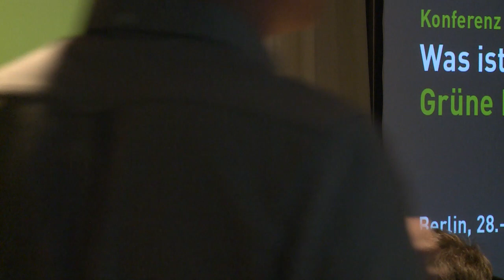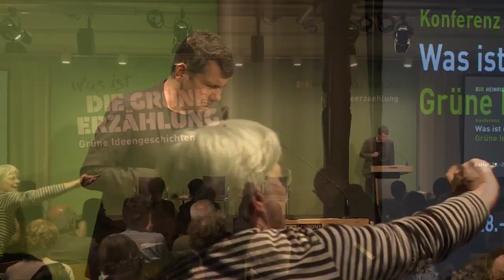Grüne Ideengeschichten - Einführung von Peter Siller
Politische Bewegungen, Parteien oder Gemeinschaften verstehen wir besser, wenn wir ihre zentralen Ideen begreifen, wenn wir erkennen, was hinter einer grünen, liberalen oder konservativen Idee von Freiheit oder Ökologie, Republik oder Sozialstaat steht. Es sind diese «Ideengeschichten», die in einer Zeit von Umbrüchen
und Verunsicherungen die Wege von Politik über das Alltagsgeschäft hinaus aufzeigen. Woher kommt eine ökologisch-soziale Politik und wohin wird sie sich in Zukunft entwickeln? Gerade in unserer Zeit eines rapiden Wandels gilt es die klassischen Orientierungsbegriffe der Politik kontrovers und aufs Neue zu diskutieren. Mit der Konferenz «Was ist die grüne Erzählung?» schaffen wir eine Plattform, auf der wir die verschiedenen ideengeschichtlichen Stränge, aus denen grüne Bewegungen entstanden sind, aufnehmen und kritisch befragen wollen. Welche Traditionen der Moderne und der Modernekritik, der sozialen Frage oder der Frage nach politischer Freiheit hat die grüne Erzählung aufgenommen? Wie verhalten sich diese «Ideengeschichten» des grünen Umfelds zu sozialdemokratischen, liberalen oder konservativen Erzählungen? Was macht ein spezifisch grünes Verständnis aus? Was ist der gesellschaftliche Auftrag für grüne Politik in den nächsten 20 Jahren?

Mit Peter Siller, Leitung Politische Bildung Inland der Heinrich-Böll-Stiftung